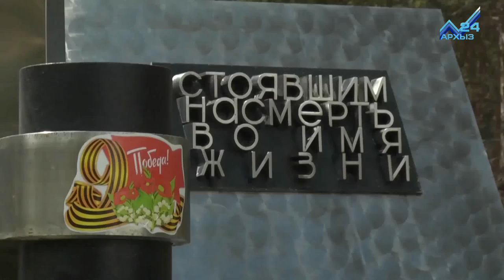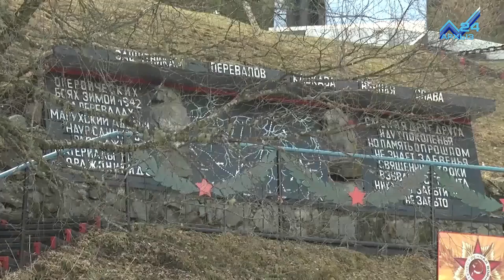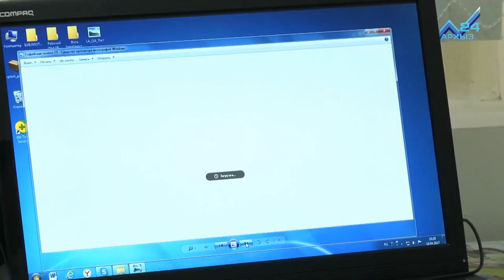Карачаево-Черкесия online: Охрана памятников и исторических мест на территории КЧР (18.04.2-18)